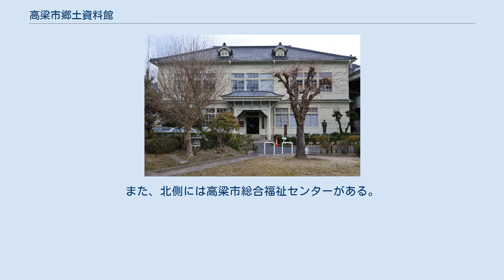高梁市郷土資料館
高梁市郷土資料館（たかはししきょうどしりょうかん）は、岡山県高梁市向町にある市立郷土資料館。
1978年に郷土資料館として開館した。
1904年竣工の建物は「旧高梁尋常高等小学校本館」の名称で高梁市の有形文化財に指定されている。
 日露戦争中の1904年（明治37年）に高梁尋常高等小学校本館として建設された洋風木造建築である。
地元の臥牛山の国有林から採れた、柾目で節がない良質な樅材を用いて建てられた。
工事監督主任は大工の妹尾友太郎であるが、妹尾は建築の近代教育を受けていない人物とされている。
1階は職員室や生徒控室などであり、2階は講堂である。
講堂には桃山風の二重折上格天井が用いられている。
なお、一般教室は南側（後に高梁市立高梁中央図書館が建った）や北側に接続していた。
 1972年（昭和47年）まで現役の校舎として使用されたが、同年に高梁小学校が移転すると、1978年（昭和53年）に高梁市郷土資料館となった。
江戸時代から昭和初期にかけての生活用具など約3,000点を展示している。
 JR西日本伯備線の備中高梁駅から徒歩10分。
 南隣には2019年2月24日に開館した山田方谷記念館がある。
この建物は2016年まで旧高梁市立高梁中央図書館として使われていた（備中高梁駅隣へ移転後の2017年2月4日に高梁市図書館として開館）。
また、北側には高梁市総合福祉センターがある。